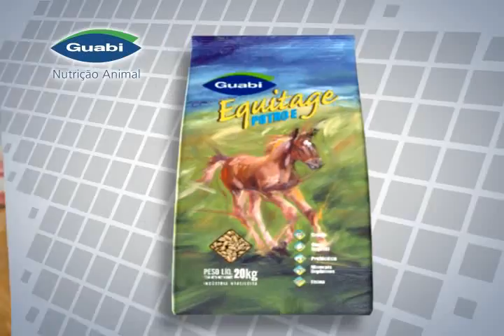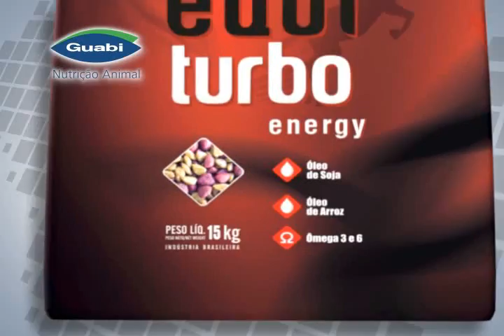Mangalarga Marchador - programa 86